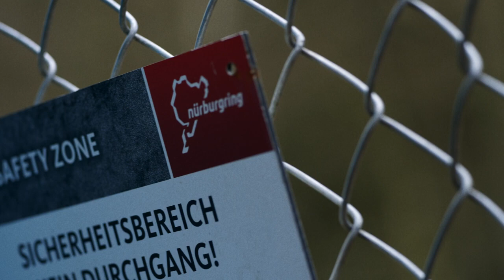2023 Honda Civic Type R Sets New Front Wheel Drive Nürburgring Track Record